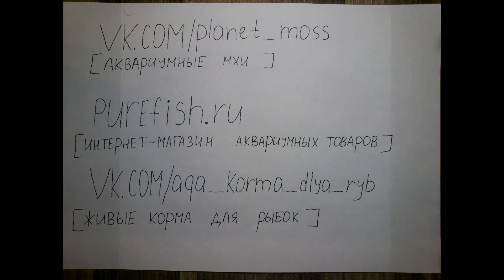Первый супергеройский аквариумный фестиваль!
Участвуй!